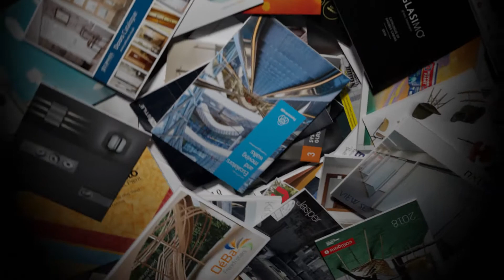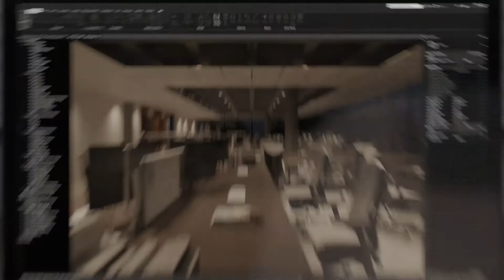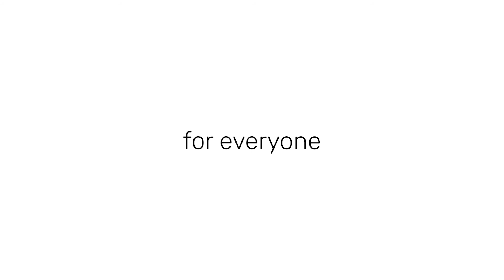National BIM Library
Where information is digitalised, the process integrated and stakeholders are connected